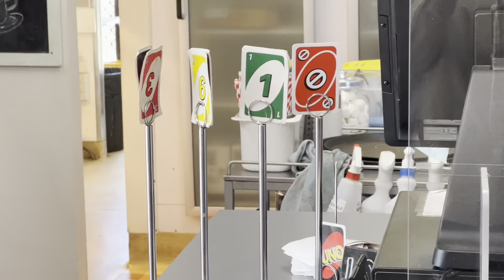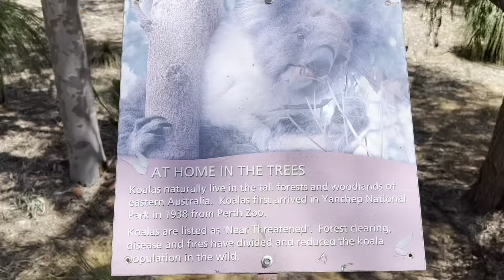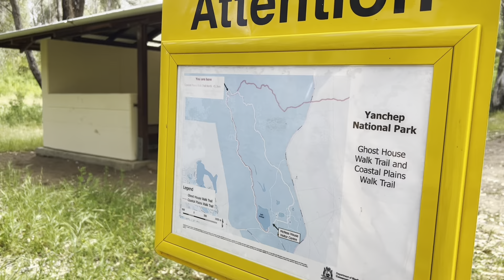【西澳北邊2日遊ep.2】Yanchep National Park/2訪還是沒吃到龍蝦屋/森林裡迷路2小時/尋找Ghost House/巧遇野生袋鼠媽媽與寶寶/Shane’s Vlog#20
Lobster Shack Cervantes WA 龍蝦屋
地址:37 Catalonia St, Cervantes WA 6511
營業時間: 星期一 ~ 星期日 09:00–17 (廚房時間11~15)

RAC Cervantes Holiday Park (RAC察芳特斯霍利迪帕克)
地址 : 35 Aragon St, Cervantes WA 6511澳洲
訂房官網 :

Yanchep National Park揚切普國家公園
地址 : Yanchep Beach Rd &, Indian Ocean Dr, Yanchep WA 6035澳洲

Free Music for Videos 👉 Music by Dylan Rockoff - What It Was